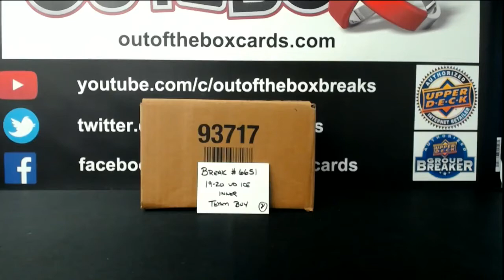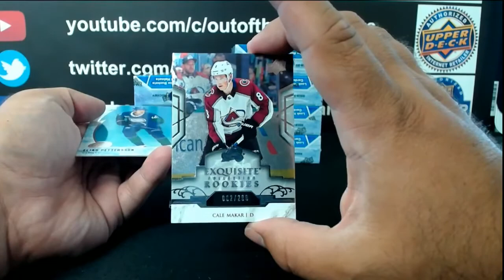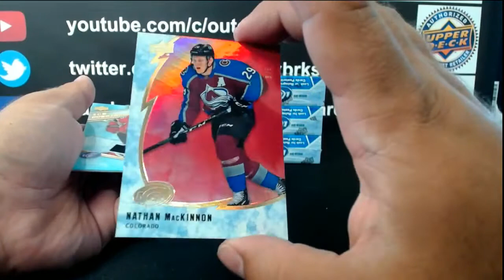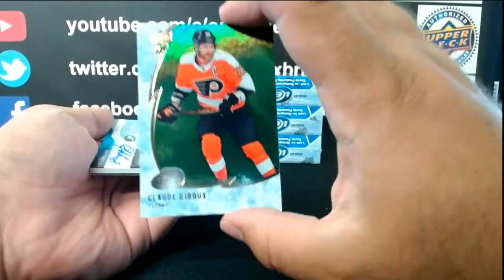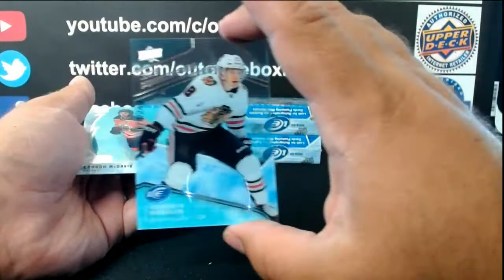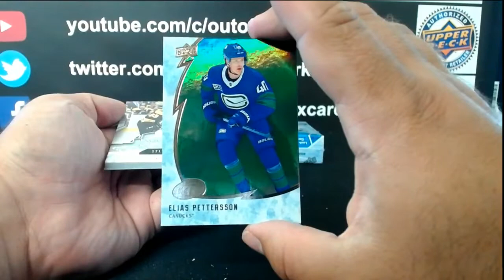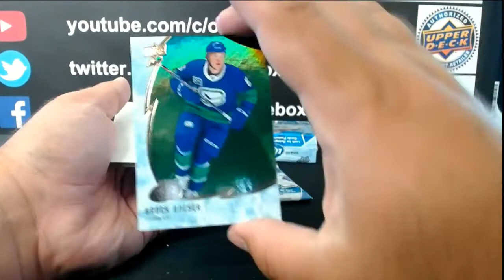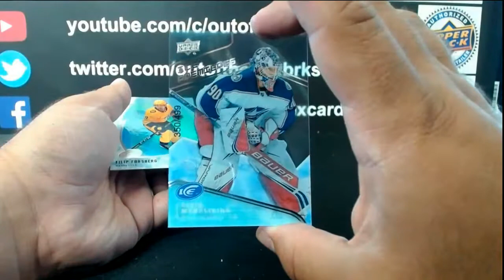Outoftheboxbreaks Break #6651-19-20 UPPER DECK ICE (8 BOX) INNER CASE TEAM BUY